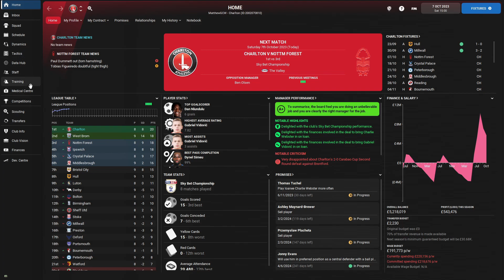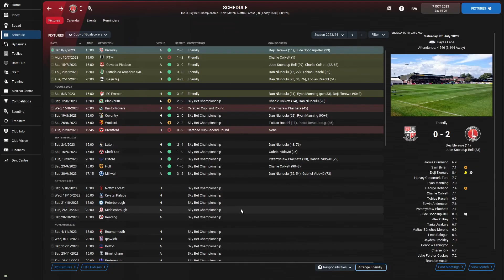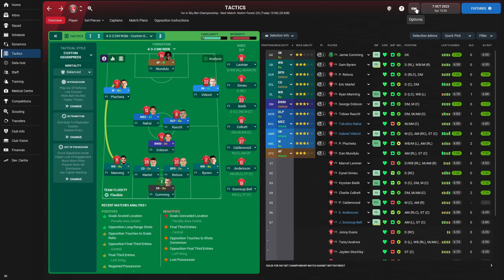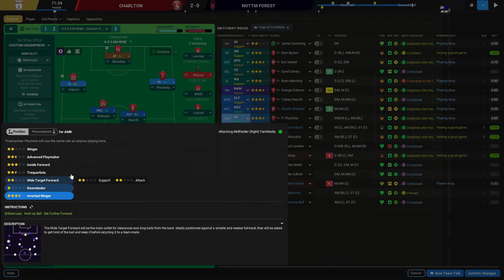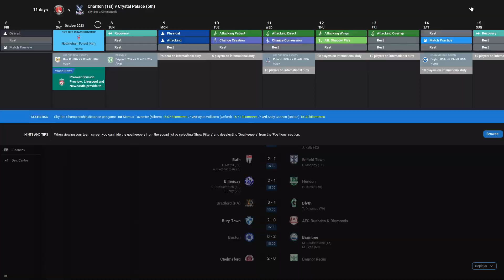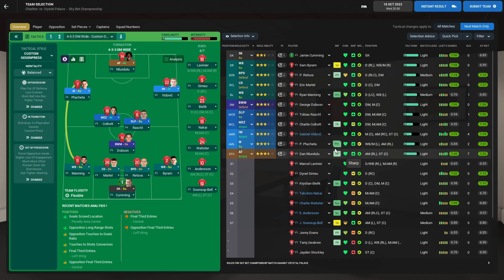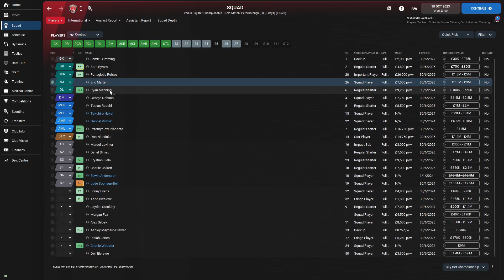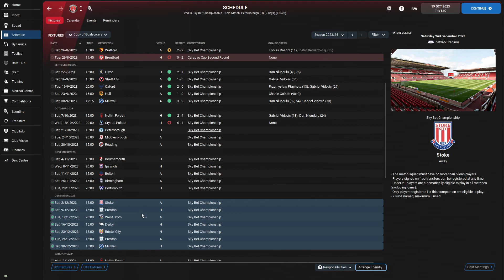FM 22 Addicks To Victory - Charlton Athletic | Episode 20: Fighting Palace for the Top of the Table!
In this episode we look to continue a brilliant start to the season in games against Nottingham Forest, and South London Rivals Crystal Palace!